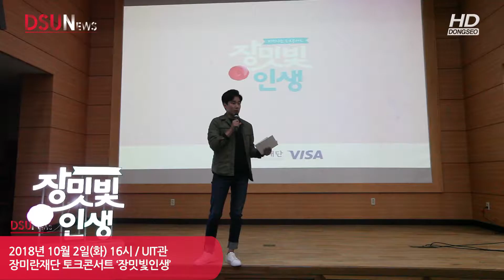[동서대/동서대학교]장미란 재단 토크콘서트 '장밋빛 인생'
10월 2일 동서대 UIT 국제세미나실에서 국가대표와 함께하는 장미란 재단의 토크콘서트 ''장밋빛 인생'이 진행되었습니다. 함께보시죠